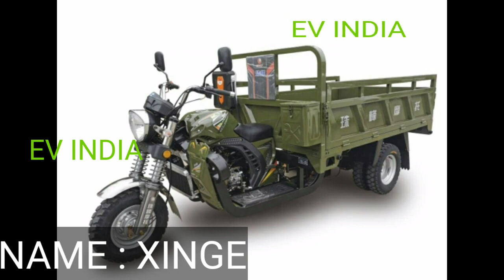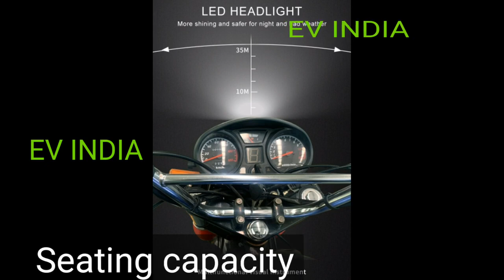Loader | e loader | E Loader in 60,000 ₹ | सबसे सस्ता e-rickshaw | E-Loader Review | E-Loader EMI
public

E Loader in 60,000 ₹

E Loader In 55,000₹
सबसे सस्ता E-Rickshaw
E Loader Rickahaw Price
E Loader Review Full Hindi
Best E Loader in 2022
Best E Loader In 2021
Battery Loader 2022
E Loader on Emi Details
Electric Loader Lithium battery
E Loader RICKSHAW
E Loader Price in India
best e Loader in india
Loader RICKSHAW in india
Loader Price
E-Loader Full Review
Naye Zamane ka Electric Loader
Best Electric Loader
E Rickshaw Price
E Rickshaw
Electric Loader
E Cart Loader
Electric Cart Loader
E Rickshaw
E Rickshaw Price
BATTERY OPRATED RICKSHAW
Kranti E Loader
Gajraj E Loader
yatri e Loader
mini Metro Rickshaw
yatri E Rickshaw
Victory E Rickshaw Loader
best E Loader
E Rickshaw Manufacturer
E Loader Manufacturer
E Loader Rickshaw Bike
E Loader rickshaw Price
E Loader Vehicles
E Rickshaw Loader Price in Delhi
E Rickshaw Loader Price in India
Battery Loader Rickahaw
Battery Loader Gadi
Battery Loader Price
Battery Loader Vehicles
Battery Loader Bike
Battery Wala Loader Rickahaw
Tirri Rickshaw
E Rickshaw Battery Prices

Electric Loader
3-Wheel Off Road Vehicle
electric loader rickshaw
e loader rickshaw
three wheeler electric rickshaw
electric off road vehicles
electric vehicles
सबसे सस्ता e-rickshaw
best e rickshaw loader in india
e loader rickshaw
electric rickshaw
e loader
e rickshaw price
e-rickshaw
best e-rickshaw
e rickshaw & e-rickshaw loader wholesale trader
1 ton e rickshaw loader
e rickshaw loader 2022
jessun e rickshaw loader
2022 jessun e rickshaw loader onroad price
e rickshaw & e-rickshaw loader
2022 jessun e rickshaw loader emi

MahindraThreeWheelerElectricMahindraTreoBatteryMahindraTreo2020ModelPrice& Review
Bajaj Auto
Bajaj RE EV
Bajaj Re
Bajaj electric auto
electric autos
Bajaj RE
bajaj auto
e-rickshaws
Bajaj e-auto
bajaj electric vehicl
Bajaj auto
Bajaj RE electric auto launch date
electric auto rickshaw
Electric auto
e auto rickshaw in india
bajaj auto electric
Baja electric

Other queries

Electric Vehicles
Lithium ion Battery
Amazon
aluminum air battery hindi
mahindra treo
mahindra treo auto
mahindra electric
mahindra beema cover
mahindra bima

auto rickshaw
electric auto rickshaw price in gorakhpur
e loader in 60000
e loader in 80000
e-loader in 70000
e loader in 75k
e loader in just 60k
e rikshaw in 60000
e loader in 1lack
e loader in 30000 ₹
electric loader
best e rickshaw battery in india
electric loader | kinetic | jeep tara double gear ide
e rickshaw loader
electric loader rickshaw
review
e-loader on emi
loan finance
Ealfa rickshaw
Electric rickshaw
Jezza E rickshaw review
Rickshaw 2022
jezza top speed
Mahindra alfa mini
Mini mahindra auto
Jezza on road price
battery rickshaw